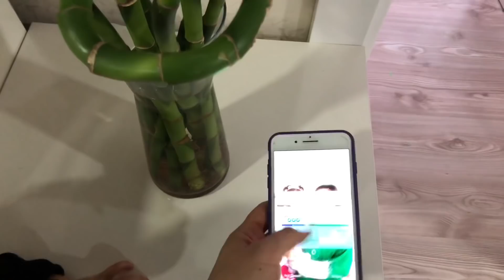BİR ÇOCUKLU ANNE🥰YAĞMURLU GÜNDEN GÜNLÜK VLOG🏡KARANTİNA GÜNLERİ❌